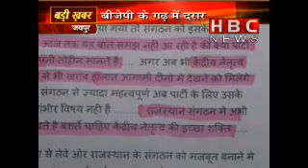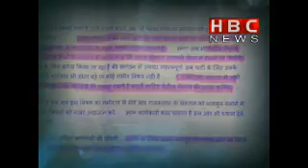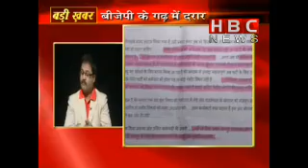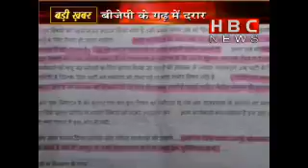BJP Main Darar | HBC NEWS| BADI KHABAR(1/2)